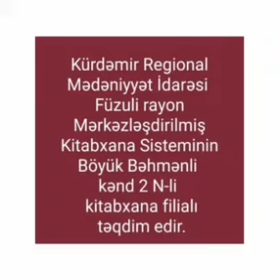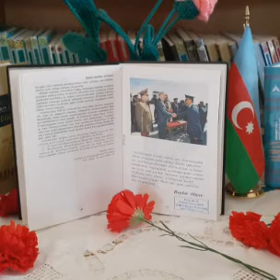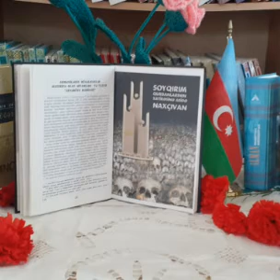Füzuli MKS(4)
Füzuli MKS